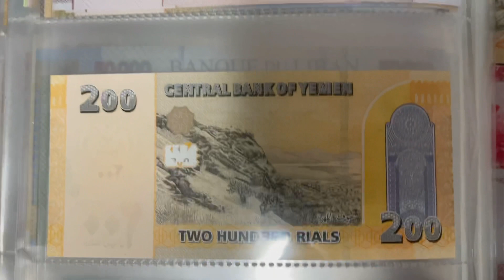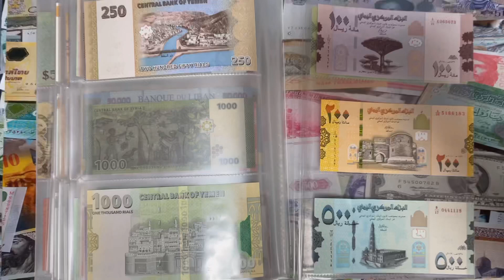Yemeni Rial banknotes collection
Today I will show you my Yemeni Rial banknotes  collection！I have new series and old series！About new series，I have full set！Let's take a look with these banknotes！